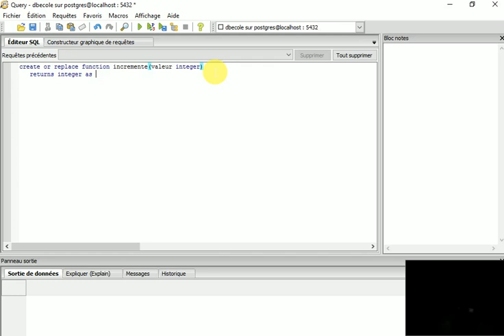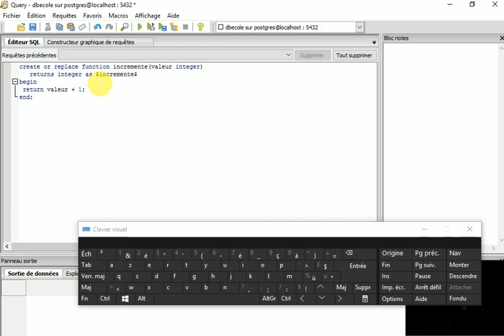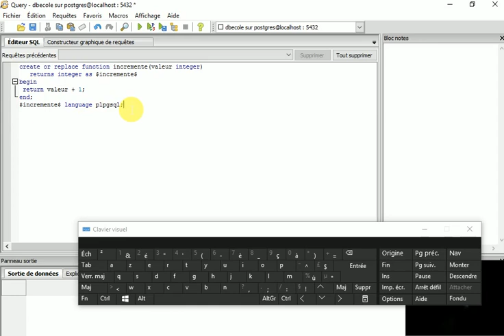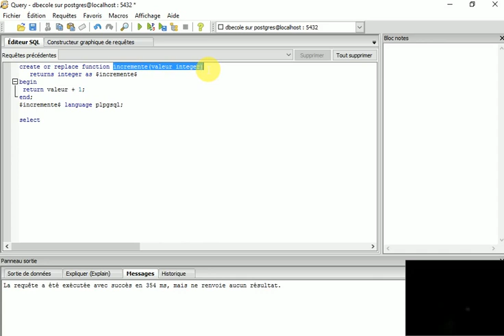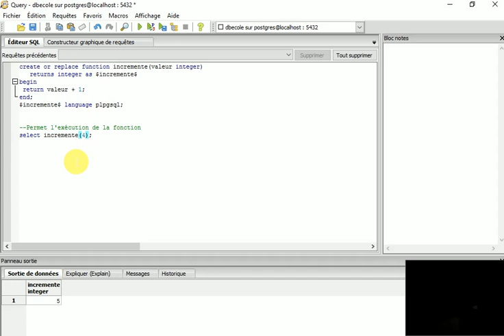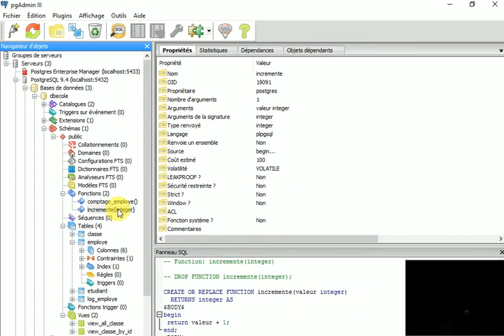POSTGRESQL - Création de fonction Partie 2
Cette vidéo montre la création de fonction  avec POSTGRESQL